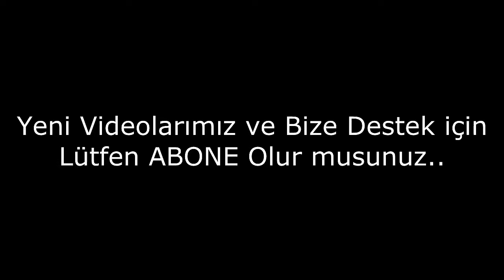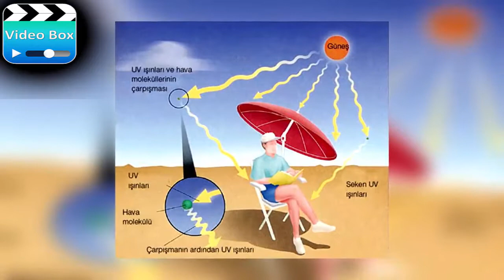Hergün Kullandığımız Zarar Verebilecek Şeyler